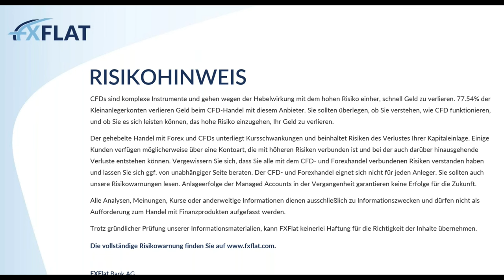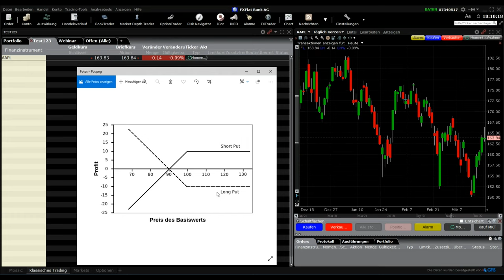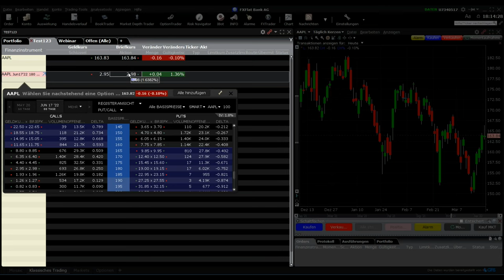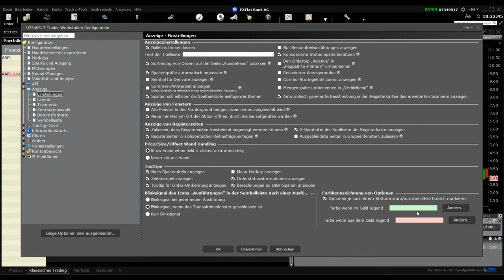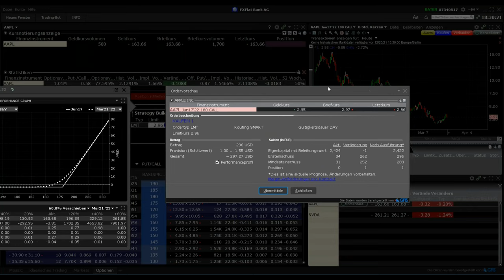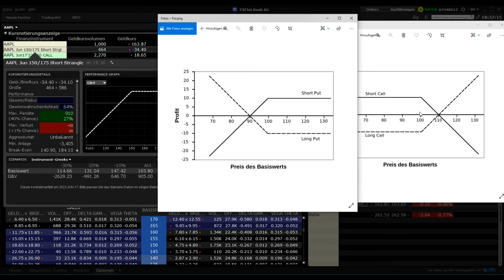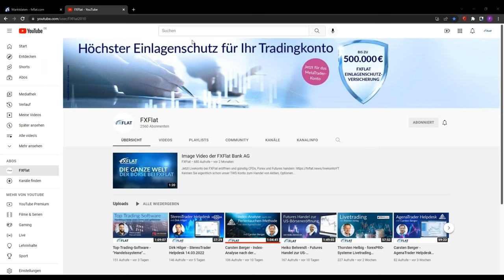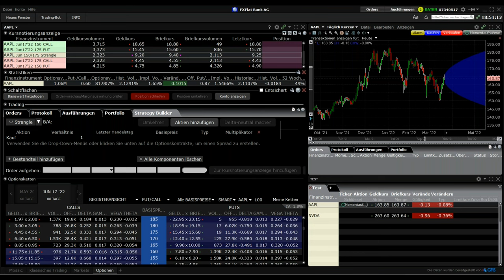FXFlat - Einstieg in den Optionshandel mit der Trader Workstation 22.03.2022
In diesem Webinar von FXFlat  geben Ihnen die zertifizierten Derivatehändler Florian Schaarschmidt und Steffen Schnier eine Einführung für den Optionshandel in der Trader Workstation. Neben einer kleinen Einführung in den Optionshandel wird die Handhabung der TWS besprochen. Unter anderem werden folgende Punkte in diesem Webinar behandelt:

• Einführung in den Optionshandel
• Handhabung in der klassischen TWS
• Einführung in den "OptionTrader"
• Beispiele von Optionsstrategien

00:00 -  Einführung und Risikohinweis
02:52 - Grundlagen Optionen
13:49 - Ordereingabe in der klassischen Ansicht
17:30 - Performanceprofil
21:07 - ITM/OTM Farbeinstellung
22:12 - Performanceprofil
25:45 - Einführung OptionTrader
27:49 - Standardabweichungen im Chart
28:41 - Ordereingabe OptionTrader
33:00 - Optionsstrategien
42:00 - Marktdaten
44:48 - Q&A

Das Webinar dient als Einführung in den Optionshandel bei FXFlat und die ersten Fragen in diesem Bereich klären.
Die Aufzeichnung wird im Nachhinein auf dem YouTube Kanal und auf der Website von FXFlat zur Verfügung gestellt.